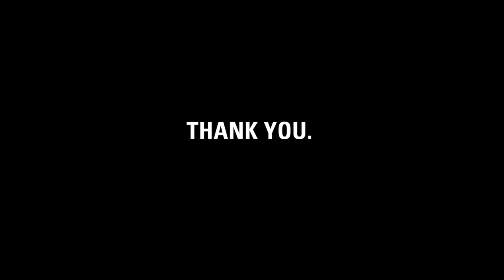Thank you, Chi.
charity: water staff made this video for Chineme to thank her for giving up her birthday for clean drinking water.

Chi, it's charity: water's fifth birthday. But the celebration isn't about us -- it's about you. You've joined our mission to end the water crisis. You supported our cause. You've inspired us.

We never could have gotten this far without you.